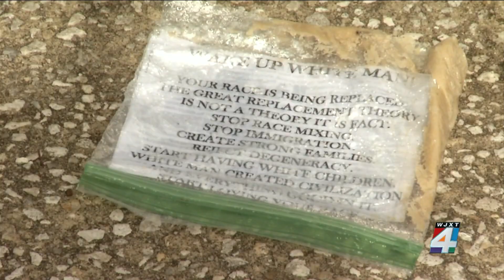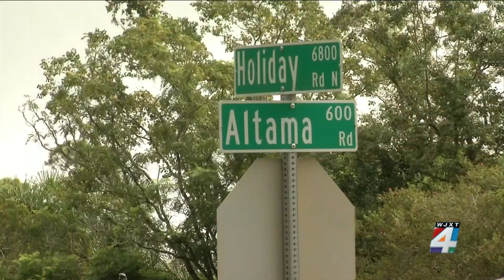Residents in Jacksonville neighborhood unite against racism as flyers show up again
Another round of hate speech flyers were found outside of a neighborhood on the Southside this weekend in front of homes in the Holiday Hill neighborhood.